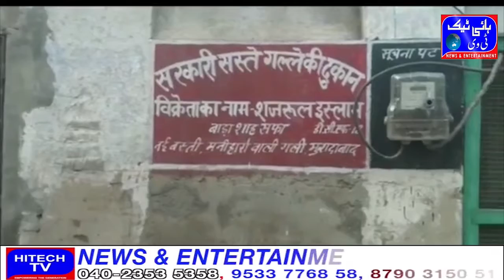Ration dealers are doing arbitrariness in distributing free ration, destroying Prime Minister Narend